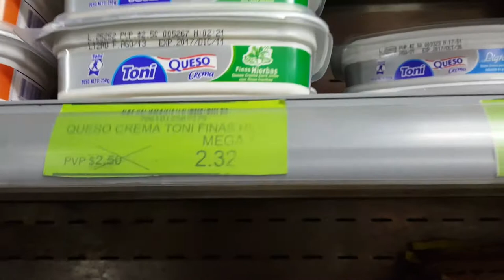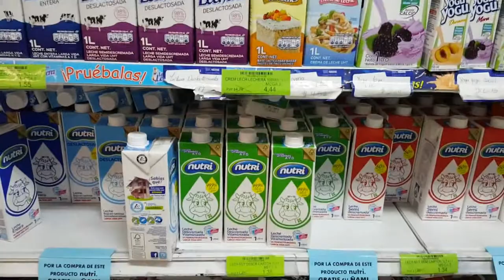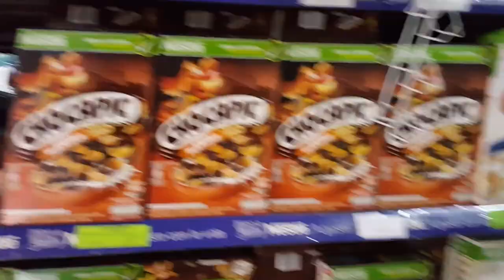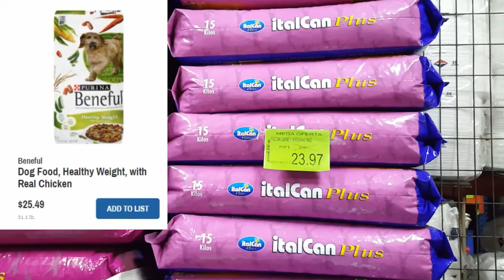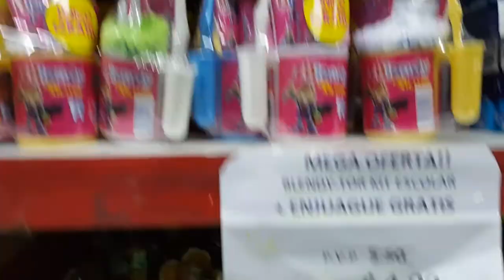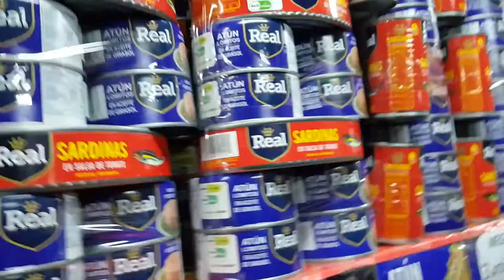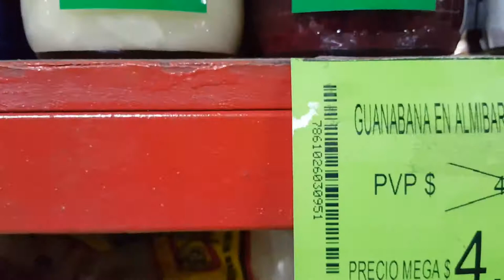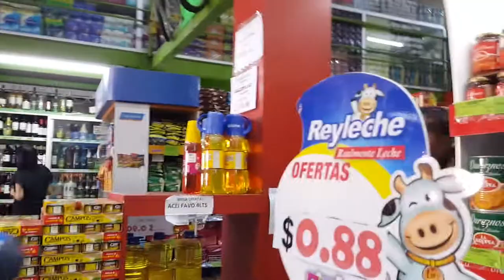Cuenca Ecuador: Tienda Del Sur